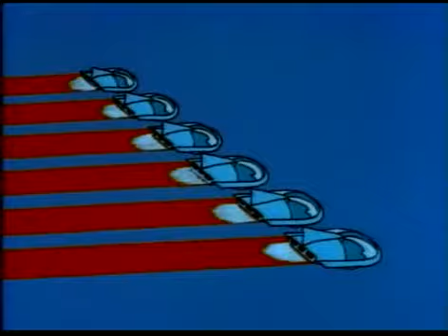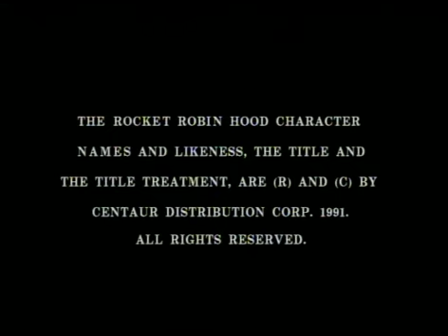Robin Hood 1966 20 The Sad, Sad Sheriff of NOTT